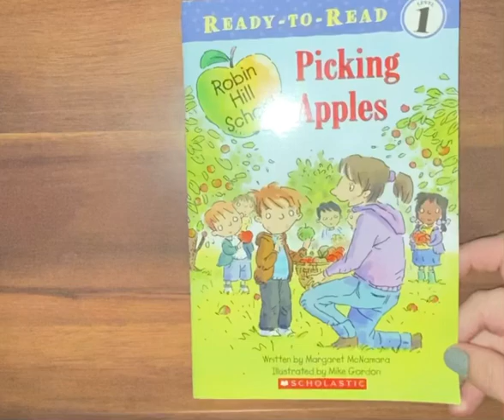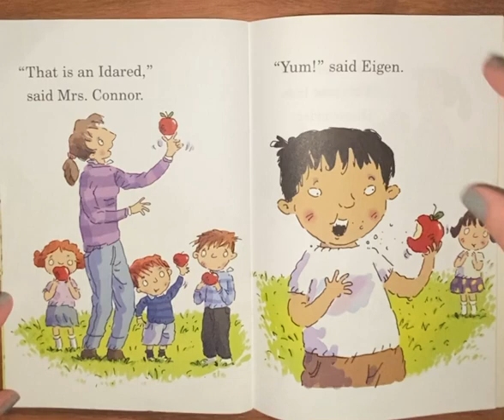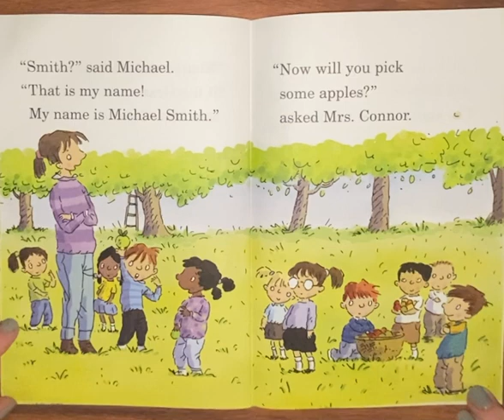Picking Apples 🍎🍏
Children’s story ￼